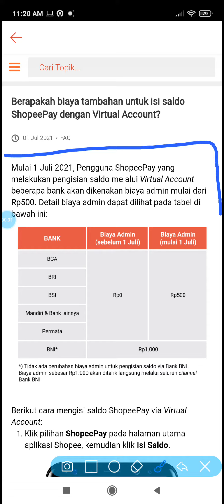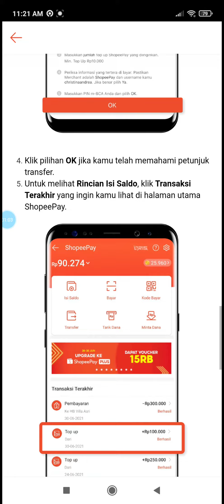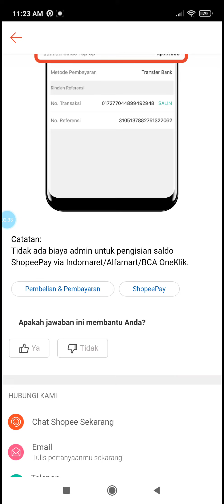Cara Mengisi Saldo Shopeepay Tanpa Biaya Admin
Per 1 Juli 2021 saat top up shopeepay dengan virtual account akan dikenakan biaya admin ya. Kecuali pembayaran Indomaret, Alfamart, dan BCA One klik.